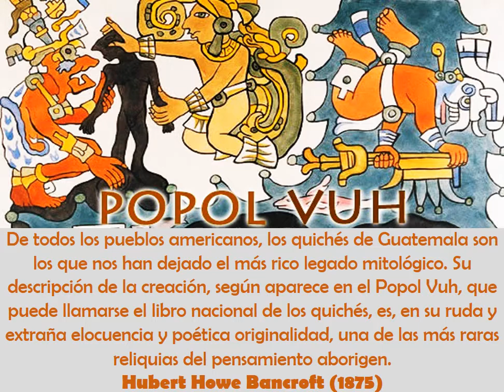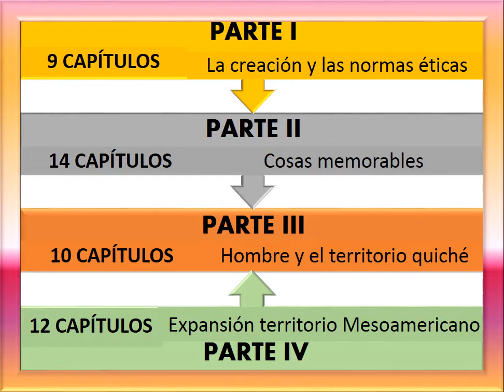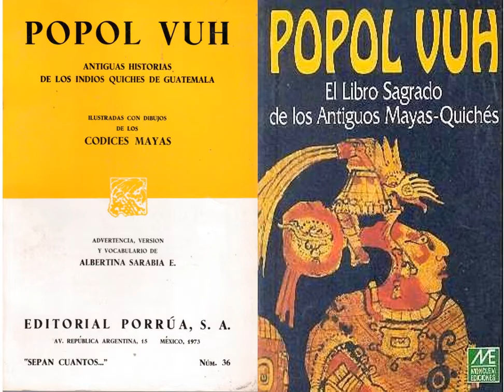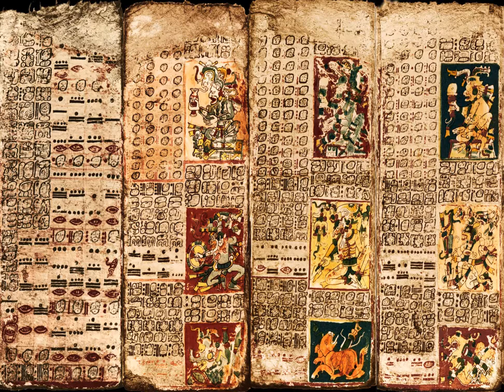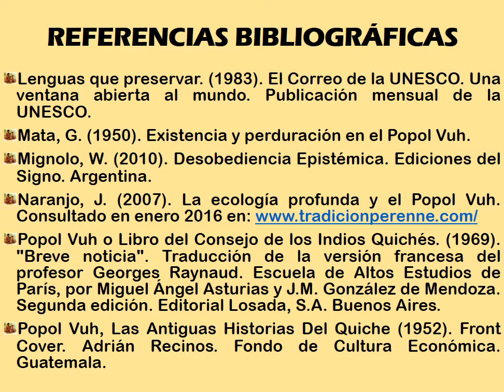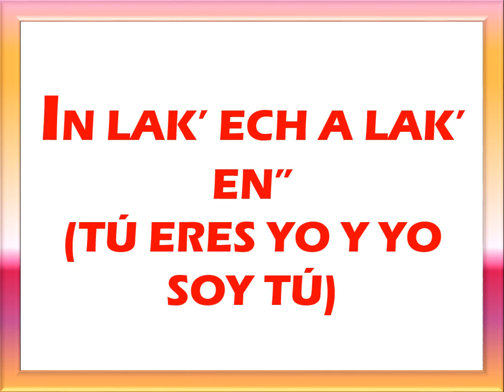Popol Vuh Patrimonio Cultural: Serendipiando con sus dinámicas sociales desde la complejidad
Popol Vuh Patrimonio Cultural: Serendipiando con sus dinámicas sociales desde la complejidad fue realizado en correspondencia al legado de los Quichés de Guatemala y la grandeza de su civilización. Hemos usado imágenes de la red sólo con fines didácticos. Agradecemos los comentarios en constancia que la autora no es especialista en vídeos; sino que con sus recursos intenta aportar al estudio del Popol Vuh